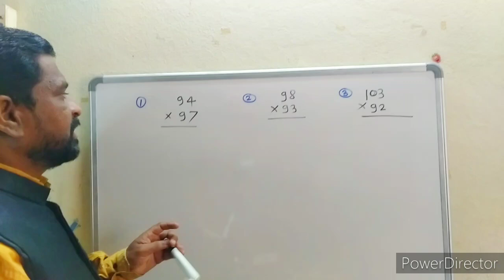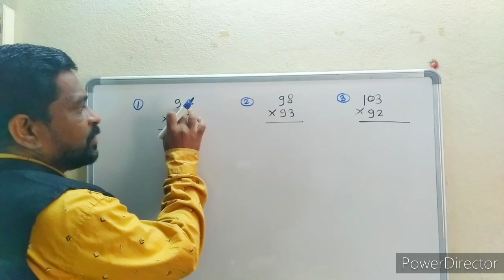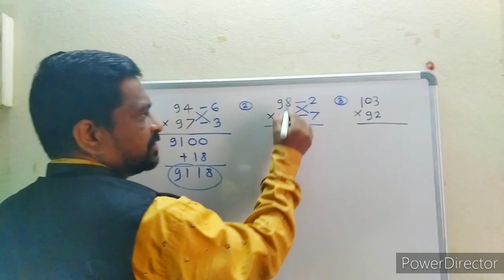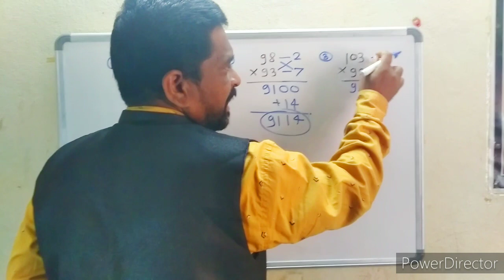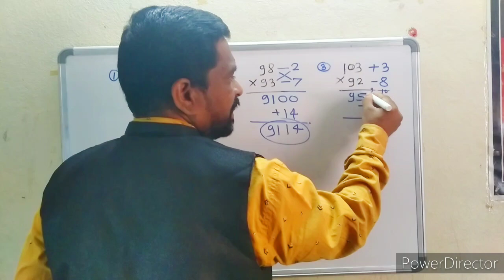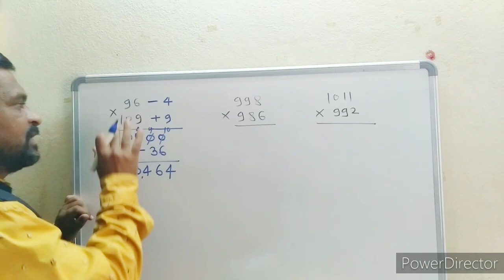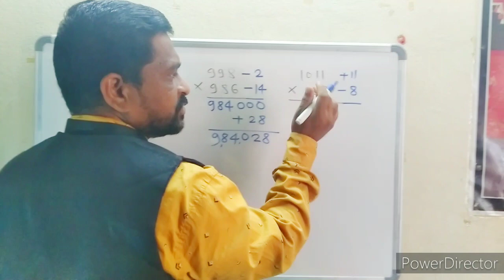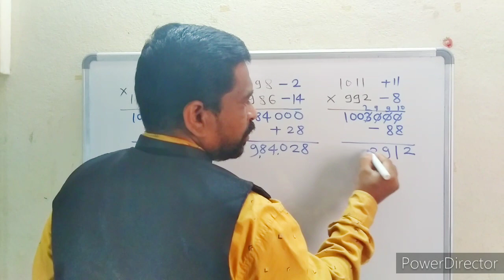Fast Multiplication,5 सेकंदामध्ये सोडवा गुणाकार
5 सेकंदामध्ये सोडवा गुणाकार,Fast Multiplication,5 सेकंदामध्ये सोडवा गुणाकार